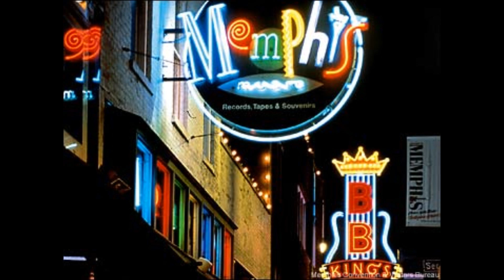Chicco and H.R.B." Rock Me Baby "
Kaleidos Festival Blues 2012
Feat Antonello Abbattista Harp
Stefano Della Giustina Sax
Cascina Grande Rozzano Italy*